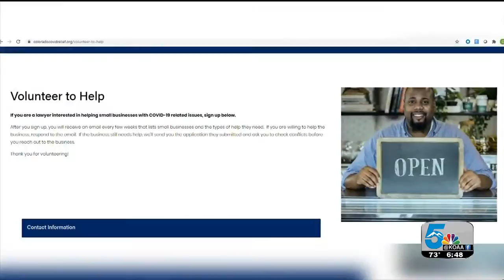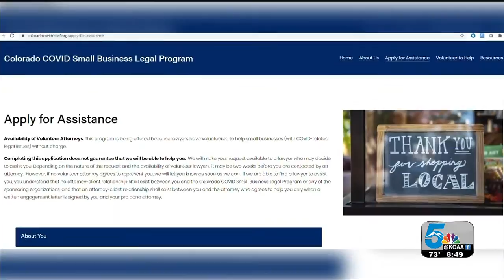Struggling small businesses can get free legal help through new program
If you're a small business that needs legal help and getting back on your feet you're in luck.